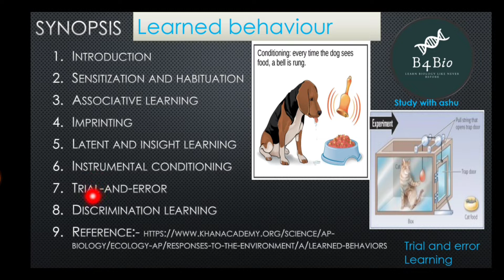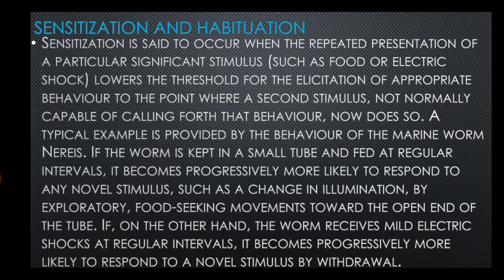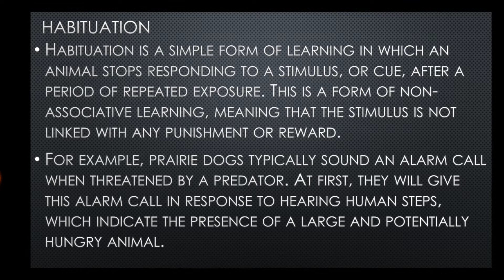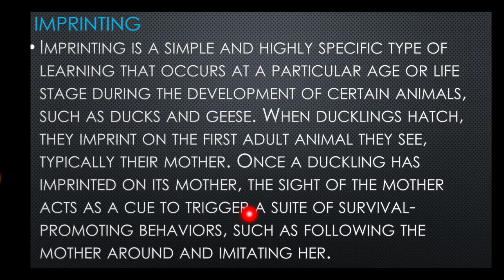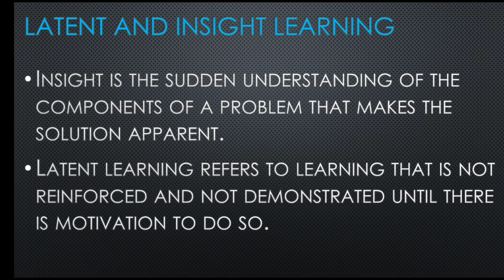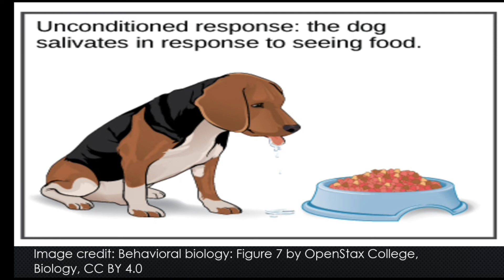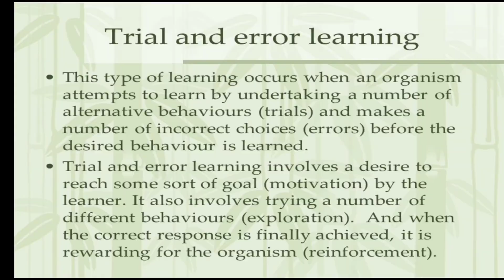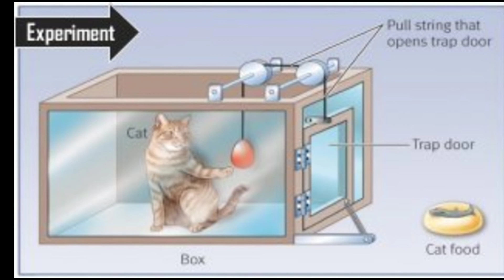learned behaviour (sensitization & habituation , associative, imprinting, instrumental conditioning.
learned behaviour (sensitization and habituation, associative learning, imprinting, latent and insight learning, reasoning, instrumental conditioning, trial-and-error, discrimination, biased and language learning),

Semester 3rd

Notes:- Introduction
If you own a dog—or have a friend who owns a dog—you probably know that dogs can be trained to do things like sit, beg, roll over, and play dead. These are examples of learned behaviors, and dogs can be capable of significant learning. By some estimates, a very clever dog has cognitive abilities on par with a two-and-a-half-year-old human!^1
1
 start superscript, 1, end superscript
In general, a learned behavior is one that an organism develops as a result of experience. Learned behaviors contrast with innate behaviors, which are genetically hardwired and can be performed without any prior experience or training. Of course, some behaviors have both learned and innate elements. For instance, zebra finches are genetically preprogrammed to learn a song, but the song they sing depends on what they hear from their fathers.

Habituation
Habituation is a simple form of learning in which an animal stops responding to a stimulus, or cue, after a period of repeated exposure. This is a form of non-associative learning, meaning that the stimulus is not linked with any punishment or reward.
For example, prairie dogs typically sound an alarm call when threatened by a predator. At first, they will give this alarm call in response to hearing human steps, which indicate the presence of a large and potentially hungry animal.

Imprinting
Imprinting is a simple and highly specific type of learning that occurs at a particular age or life stage during the development of certain animals, such as ducks and geese. When ducklings hatch, they imprint on the first adult animal they see, typically their mother. Once a duckling has imprinted on its mother, the sight of the mother acts as a cue to trigger a suite of survival-promoting behaviors, such as following the mother around and imitating her.

Instrumental conditioning:-
Classical conditioning
In classical conditioning, a response already associated with one stimulus is associated with a second stimulus to which it had no previous connection. The most famous example of classical conditioning comes from Ivan Pavlov’s experiments in which dogs were conditioned to drool—a response previously associated with food—upon hearing the sound of a bell.

Operant conditioning
Operant conditioning is a bit different than classical conditioning in that it does not rely on an existing stimulus-response pair. Instead, whenever an organism performs a behavior—or an intermediate step on the way to the complete behavior—it is given a reward or a punishment. At first, the organism may perform the behavior—e.g., pressing a lever—purely by chance. Through reinforcement, the organism is induced to perform the behavior more or less frequently.

Reference :-